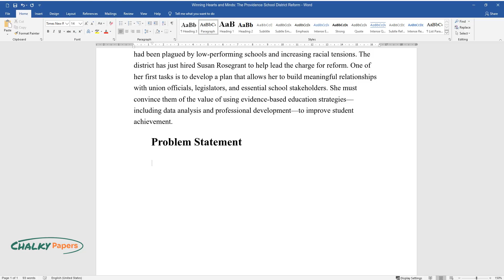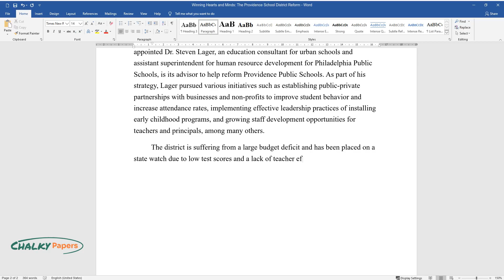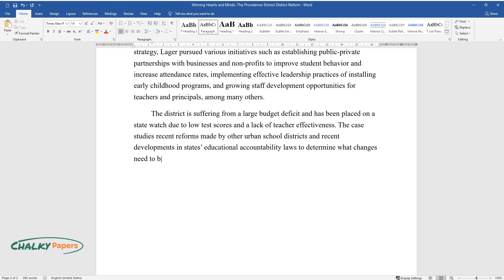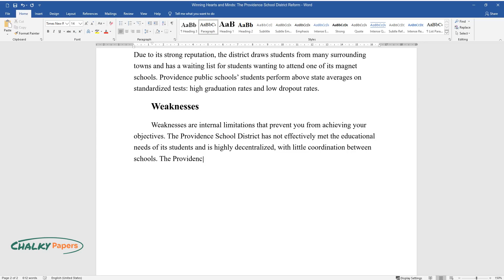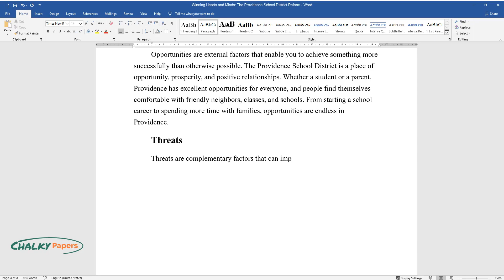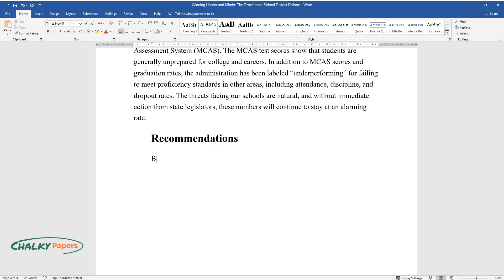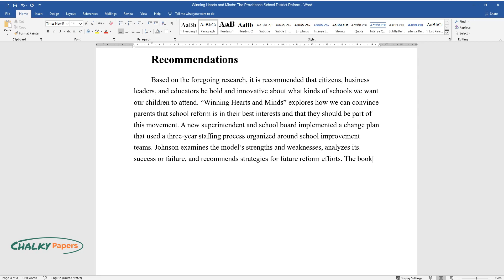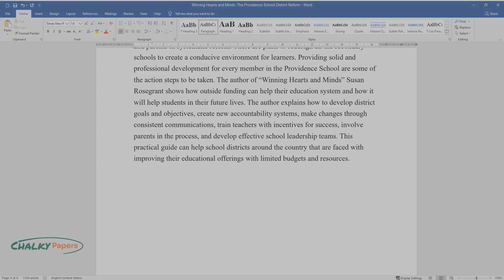Winning Hearts and Minds: The Providence School District Reform - Essay Example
📝 Essay description: This case describes the situation facing the Providence School District which had been plagued by low-performing schools and increasing racial tensions. The district has just hired Susan Rosegrant to help lead the charge for reform.

ℹ️ Subjects: Problems of Education
ℹ️ Words: 1120
ℹ️ Pages: 4

📚 Reference list:
Lavigne, H., Caven, M., Bock, G., Zhang, X., & Braham, E. (2021). Exploring Implementation of Attendance Supports to Reduce Chronic Absenteeism in the Providence Public School District. REL 2021-099. Regional Educational Laboratory Northeast & Islands.